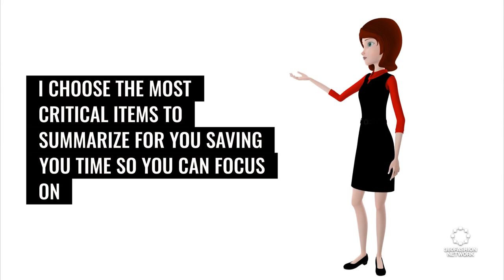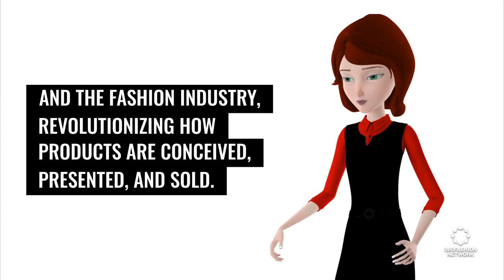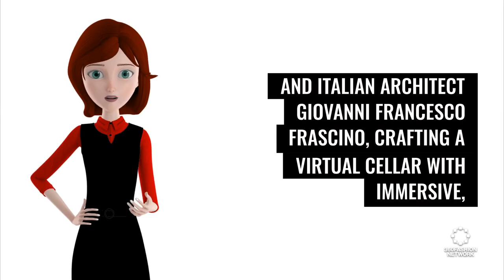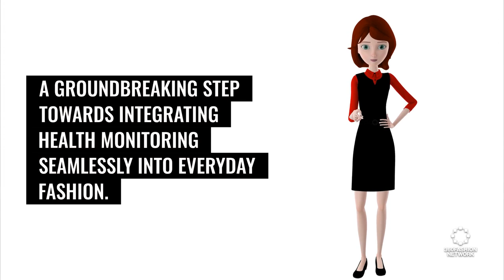From Gab Bois' Art to AR Shopping and Scewo's Tech: Unveiling the Future of Fashion and Mobility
Dive into the digital threads of tomorrow with me, your guide to all things at the intersection of tech and textiles. From the tactile art of Gab Bois to the revolutionary AR shopping experiences and beyond, 🌟 we’re unraveling how tech innovations like AI, robotics, and wearable technology are stitching a new era in fashion. Join us as we explore exclusive interviews, behind-the-scenes looks at fashion tech events, and in-depth discussions on how these advances are not just shaping, but revolutionizing the way we think about fashion, sustainability, and personal style. 🎥✂️👓 Whether it's 3D-printed garments or virtual vinos, get ready to be inspired by the fusion of fashion and technology, making style more interactive, inclusive, and innovative than ever before. 🔔💖

◾AI fashion
◾ & more!